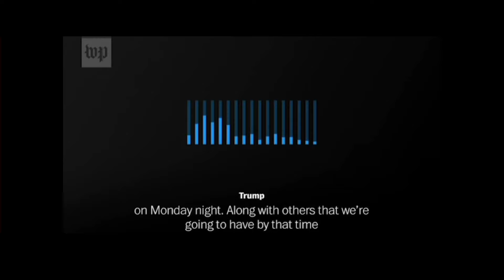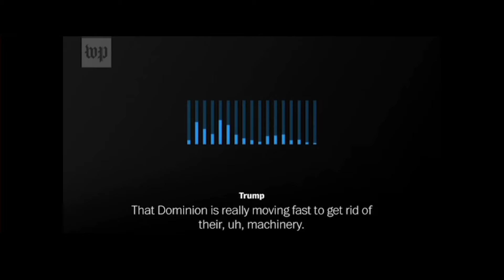WHY NAZIS ARE SO COMFORTABLE 2-20-24 - SUBSCRIBE YA BASTIDS!